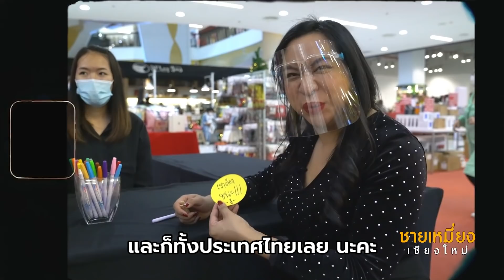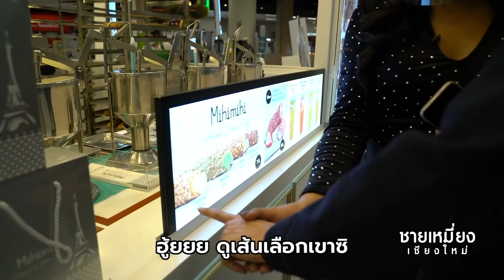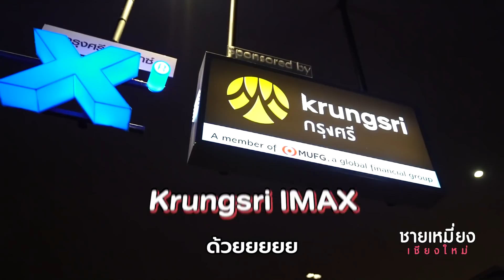เดทกับเทรนเนอร์หนุ่มที่มาแรงที่สุดในจังหวัด | ชายเหมี่ยงเชียงใหม่ EP.8 | SPRITE BANG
เทปนี้ถ่ายทำเมื่อวันที่ 28 ธันวาคม 2563

Line id : angella_sprite (For Work Only)